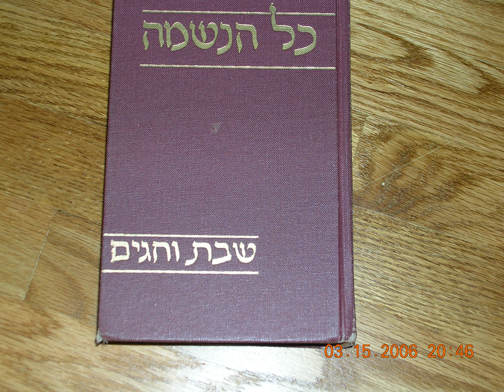Siddur | Wikipedia audio article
This is an audio version of the Wikipedia Article:
Siddur

SUMMARY
A siddur (Hebrew: סדור‎ [siˈduʁ]; plural siddurim סדורים, [siduˈʁim]) is a Jewish prayer book, containing a set order of daily prayers. The word siddur comes from the Hebrew root Hebrew: ס.ד.ר‎ meaning "order".